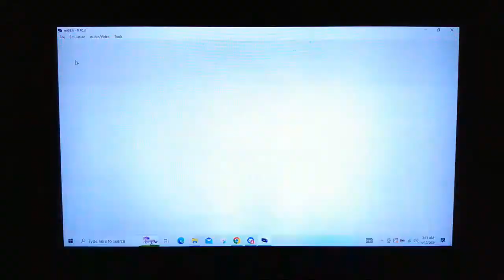Pinballin the Pokeball! Pokemon Pinball with Corang15! episode 5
Fun and games have never been more exciting then on this throwback game if mine! Watch me make plays and have horrible fails in a a Classic! enjoy!!